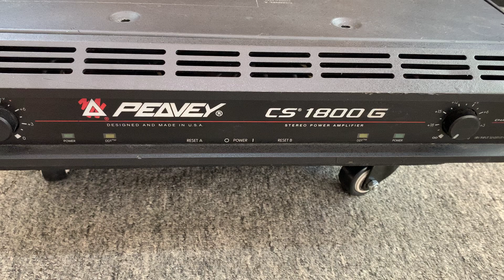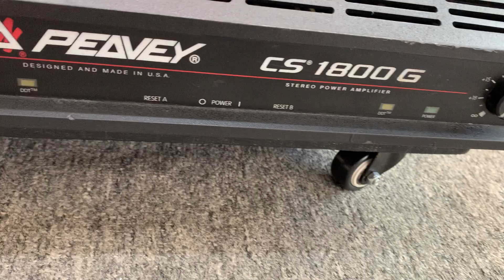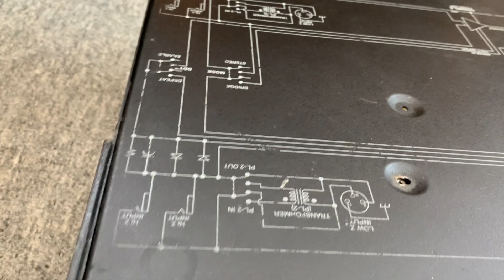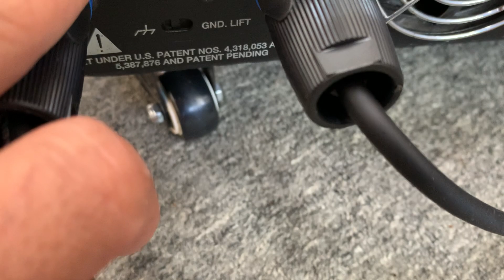peavey cs 1800 Đẩy khủng đối tác cho các dòng loa mỹ bass lớn🔊🔊🔊 giá 16,5tr lh 0363648707